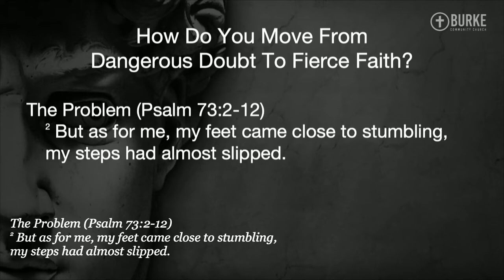How Do You Move From Doubting God to Faith in Him? Psalms 73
How Do You Move From Dangerous Doubt To Fierce Faith? In this Sermon Dr. Marty Baker uses Psalms 73 in the context of the story of Moses to answer this pressing question.